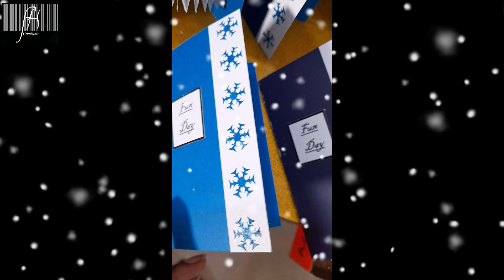winterday activity for kids winterfunday[FHCREATIONS]